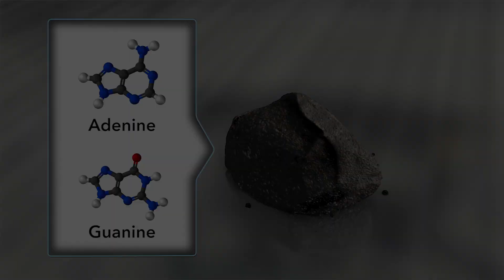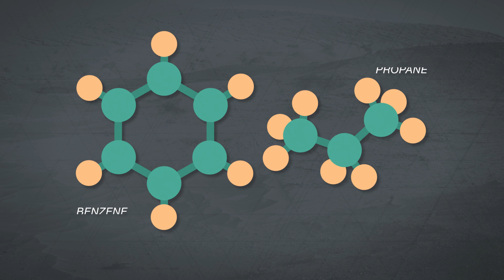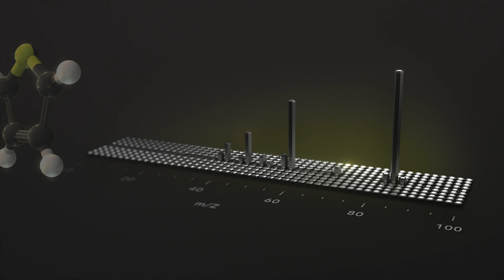Ancient Organics Discovered on Mars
Since arriving at Mars in 2012, NASA's Curiosity rover has drilled into rocks in search of organics - molecules containing carbon. Organics are the building blocks of all life on Earth, though they can also come from non-living sources. The surface of Mars readily destroys these molecules, making them difficult to detect. Now, Curiosity has discovered ancient organics that have been preserved in rocks for billions of years. This finding helps scientists better understand the habitability of early Mars, and it paves the way for future missions to the Red Planet.

Credit: NASA's Goddard Space Flight Center/Dan Gallagher

Credits
Interviewee: Jennifer Eigenbrode (NASA/GSFC)
Producer: Dan Gallagher (USRA)
Scientists:
Jennifer Eigenbrode (NASA/GSFC)
Paul Mahaffy (NASA/GSFC)
Editor: Dan Gallagher (USRA)
Science Writer: William Steigerwald (NASA/GSFC)
Videographer: Rob Andreoli (AIMM)
Production Assistant: John Caldwell (AIMM)
Animators:
Lisa Poje (Freelance)
Josh Masters (USRA)
Walt Feimer (KBRwyle)
Michael Lentz (USRA)
Chris Smith (SLAC)
John Blackwell (LPI)
Project Support: Molly Wasser (ADNET Systems Inc.)
Technical Support: Aaron E. Lepsch (ADNET Systems Inc.)